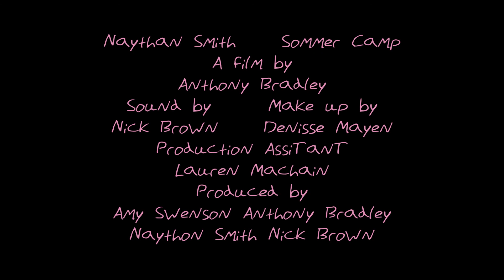Flaws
A woman and a man reveal their insecurities after their first time sleeping together.